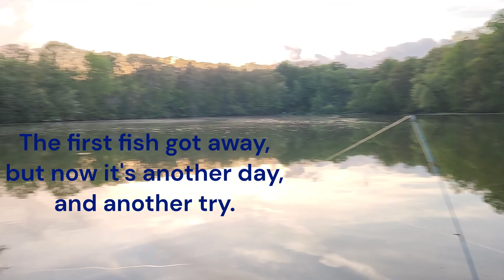Went Fishing and Caught a Very Big Channel Catfish at George Rogers Clark Park in Springfield, Ohio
Today on @CoolStuffWithKyle, I went fishing in Springfield, Ohio at George Rogers Clark Park.  The lake there is called Hosterman Lake, and they stock some nice very catfish in it.  I actually missed a big one first, which I think was likely a blue catfish, but the channel catfish that I caught was still very nice.  The video shows the missed encounter, and also shows the fish that was caught when I went back a couple days later.  The channel catfish was 26 inches long, just long enough to qualify for a Fish Ohio award!  I used cut pieces of chicken breast as bait, which usually seems to work pretty well for me.

This lake is near my home, and I fish here often.  With any luck, maybe I will have more successful fishing trips to show you in the future!